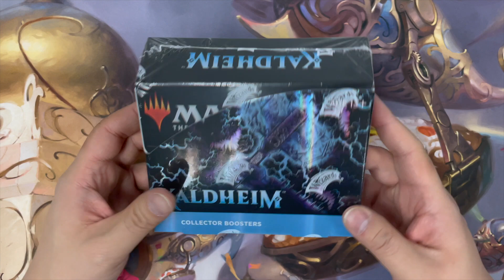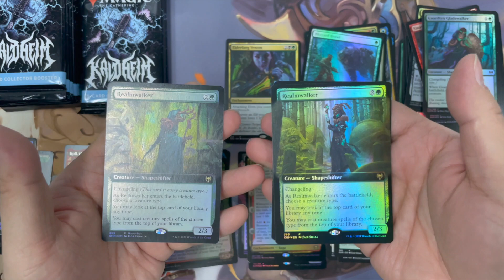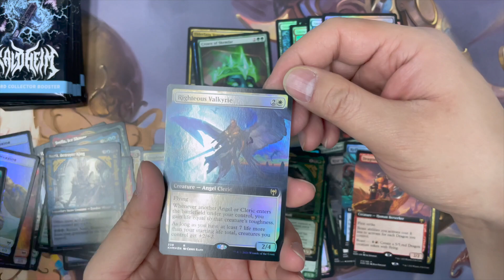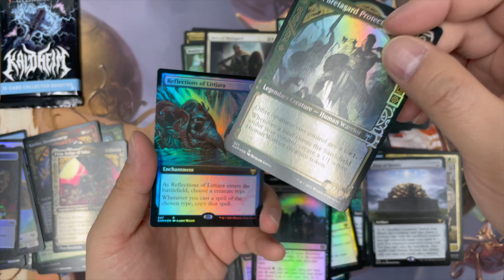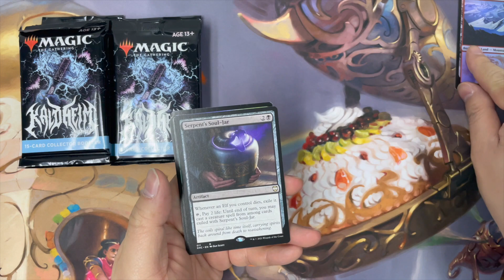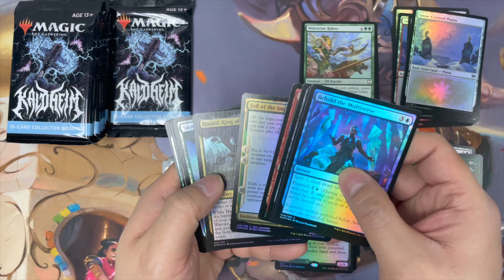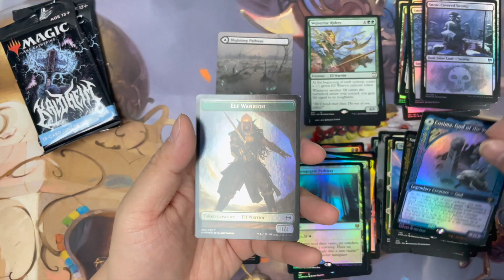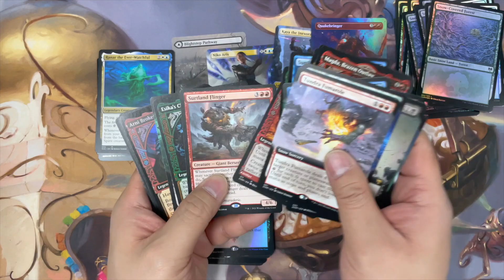【敗家開卡】配率大不同～凱德海姆CB開啲咩!?MTG Kaldheim Collector Boosters Open box (Double hit!!)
【敗家開箱】凱德海姆CB開啲咩!?MTG Kaldheim  Collector Boosters unboxing double hit!!